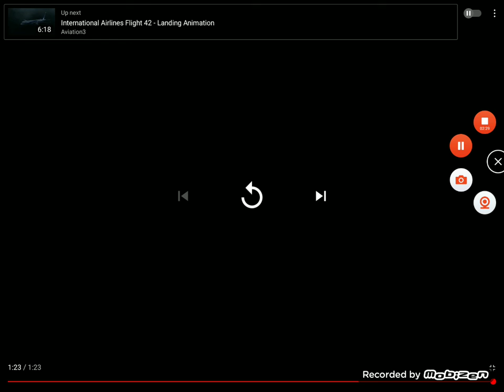Air crash tribute coffin dance